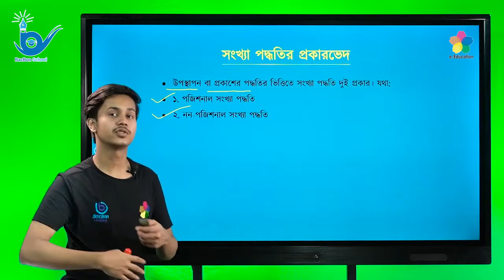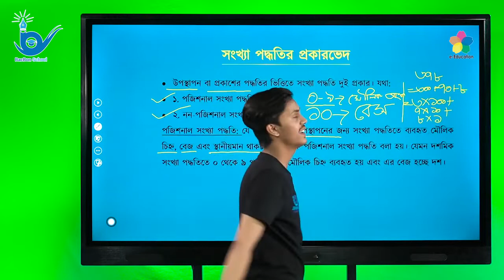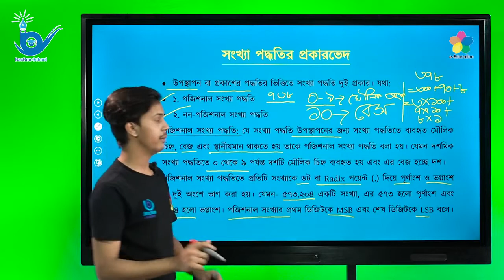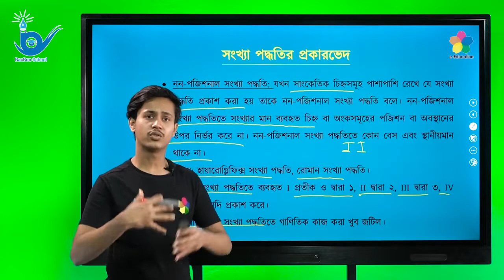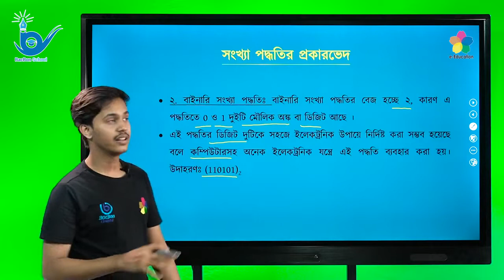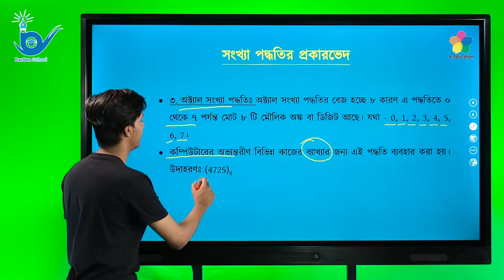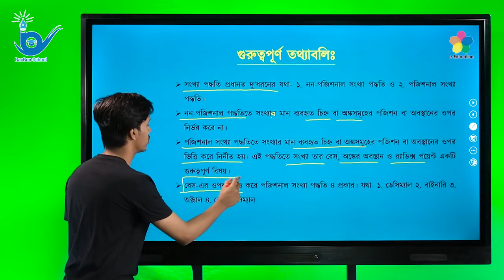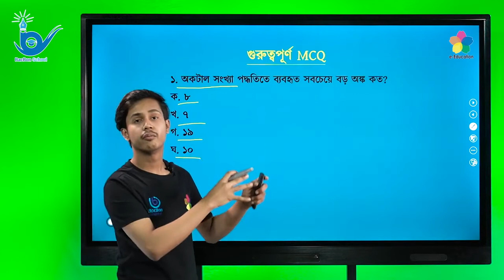গুচ্ছ পদ্ধতিতে বিশ্ববিদ্যালয় ভর্তি প্রস্তুতি | আইসিটি | সংখ্যা পদ্ধতির প্রাকারভেদ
গুচ্ছ পদ্ধতিতে ভর্তি পরীক্ষার প্রস্তুতি
বিষয়ঃ আইসিটি
পাঠ্যবস্তুঃ সংখ্যা পদ্ধতির প্রাকারভেদ
শিক্ষকঃ বিভূতিভূষণ সাহা
(ইন্সট্রাক্টর ব্যাকবন স্কুল)